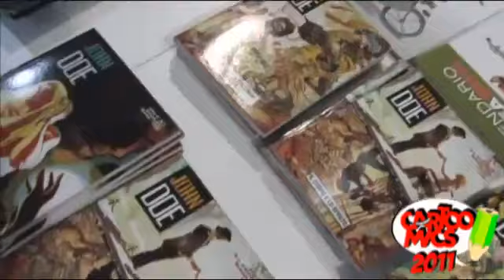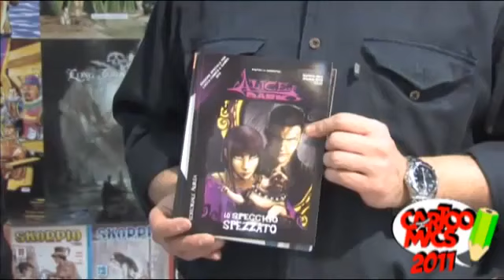Intervista a Enzo Marino di Editoriale Aurea (2011)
Parlare di fumetto significa incontrare non solo i fumettisti ma anche gli addetti ai lavori come Enzo Marino, amministratore delegato di Editoriale Aurea che nel 2011 incontrava per la prima volta i suoi lettori a Cartoomics.